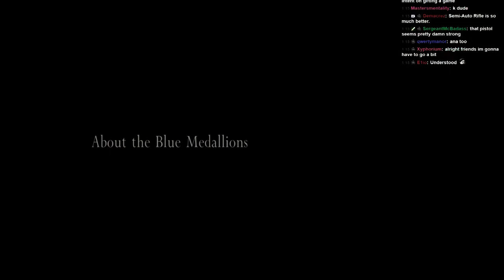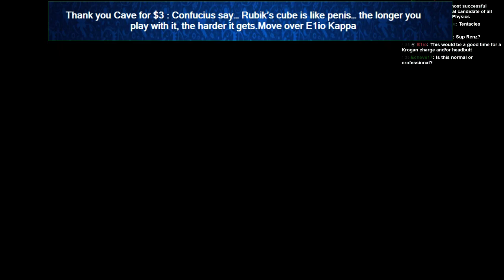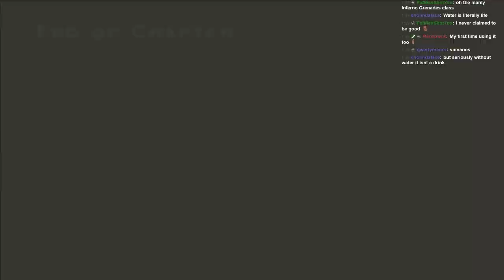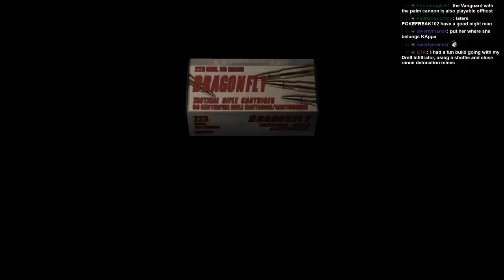Cabin Fever w/ Luis - Resident Evil 4 PC pt.7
Adios, Ganados!